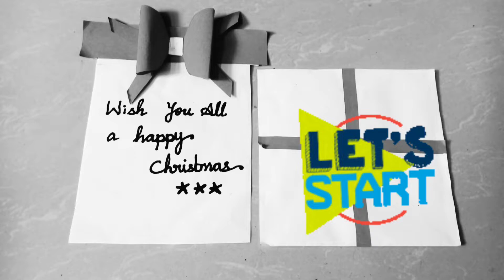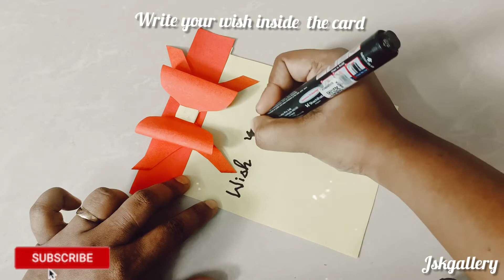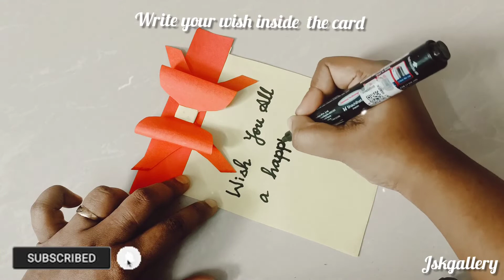simple greeting card for Christmas//greeting card ideas//card for Christmas//jsk gallery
how to make a simple Christmas greeting card ❤️

In this video you can learn how to make a greeting card for Christmas step by step.It is very easy to make.Try to make this and share with your friends on this Christmas..

Things required ❤️
📍coloured A4 sheet
📍scissor
📍glue
📍ruler
📍pencil
📍Black sketch

please give your valuable feedback in the below comment section